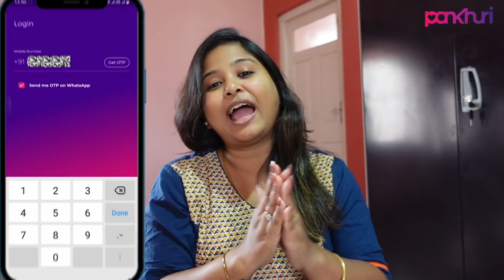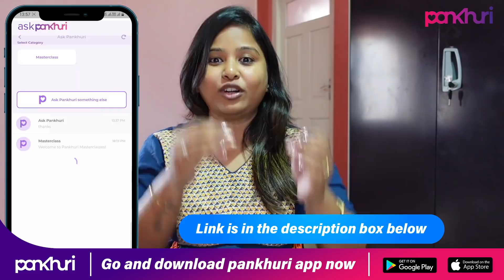Benarasi Saree Shopping... For Whom? 😱 || Pankhuri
So, what are you waiting for? The download link is in the description